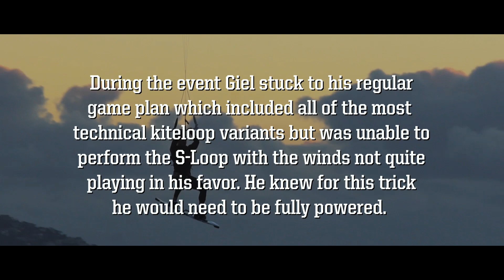The World's First Double Kiteloop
Big Air kiteboarding just hit yet another milestone, one some had thought impossible...
Ocean Rodeo team rider Giel Vlugt has achieved a world first by landing the mythical Double Kiteloop. long debated as to whether it was even achievable, Giel made it so on his ALUULA-powered Rise A-Series kite.

This marked the culmination of a truly awesome weekend for Giel, having also pulled off this mighty S-Loop in the same session.

Rider: Giel Vlugt // @gielvlugt
Filmed & Produced by: Kyle Cabano // @kylecabano